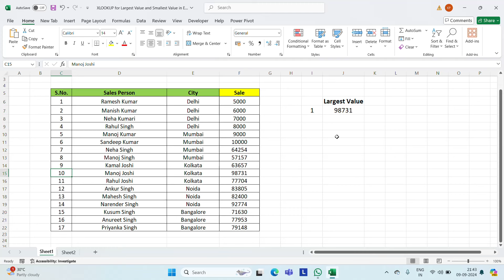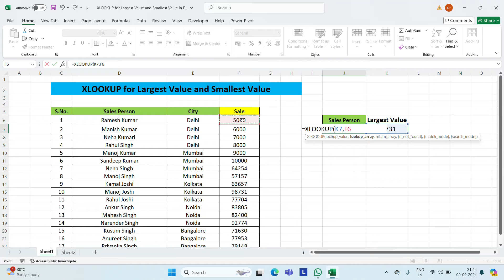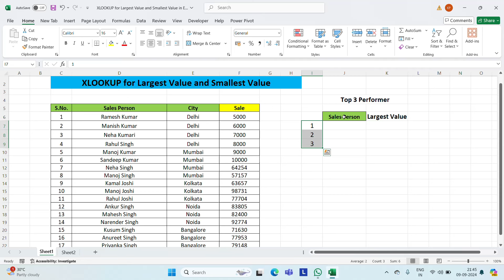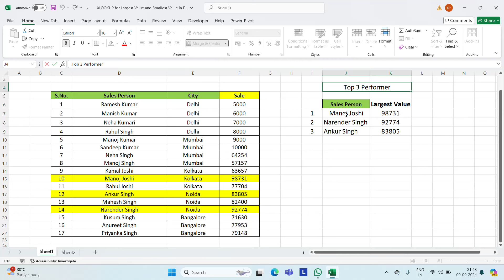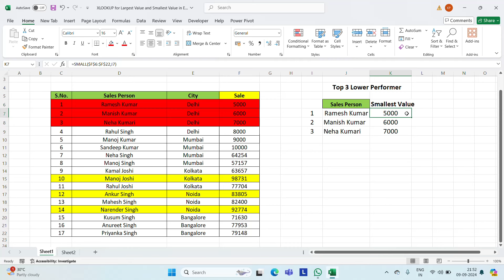Largest and Smallest Value with XLOOKUP in Excel#XLOOKUP for Smallest and Largest Value in Excel#how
आज के इस Video में आप Excel में XLOOKUP के through Largest और Smallest Value निकालना सीखेंगे !